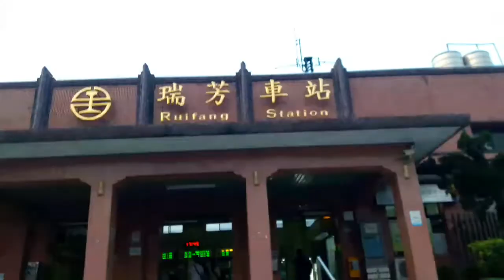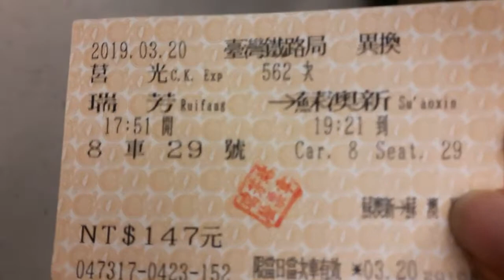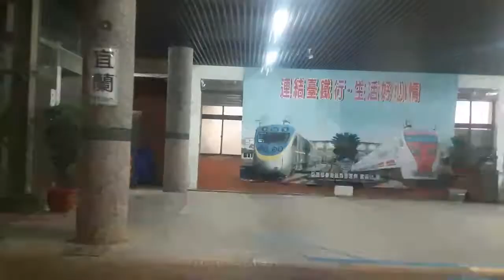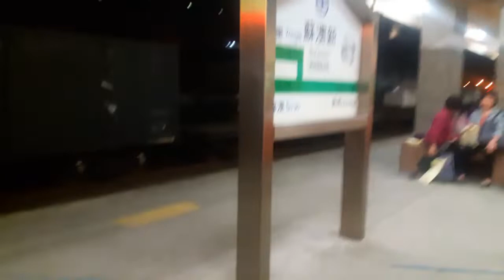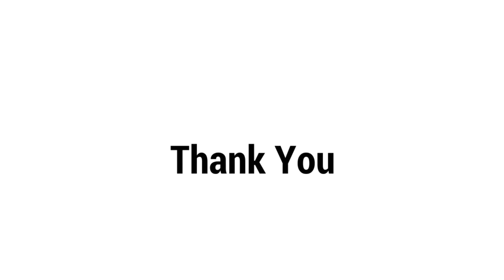Vlog 12//^TRAVel to EAST TAIWAN/Ofw in Taiwan